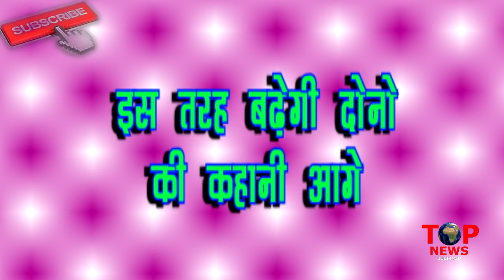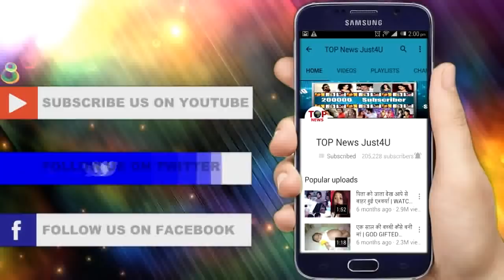GUDDAN |OMG!! PARTY में AJ सबके सामने GUDDAN को करेगा PROPOSE